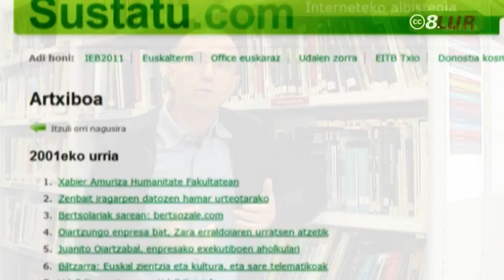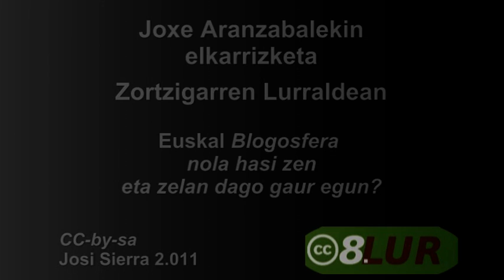blogosfera_euskalduna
Joxe Aranzabal blogosfera euskaldunaren aitzindari bat denez, Sustaturen lehen urratsak eta Faroaren jaiotzaz hitz egiten digu. Baita euskaltzale berrien ekarpenetaz.